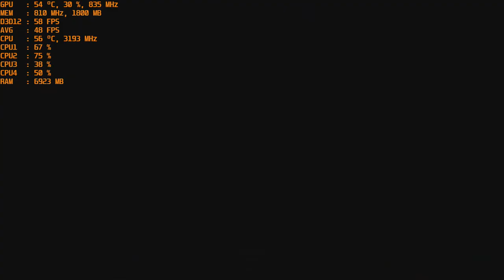Gears 5 - 1080p With The GT 1030 Gddr5 & Intel I5 2400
CPU: I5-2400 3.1ghz base  - 3.4ghz turbo
GPU: MSI GT 1030 2gb Gddr5 OC
Ram: 12gb 1600mhz ddr3 (running at 1333mhz).